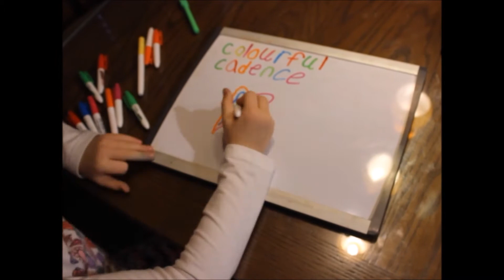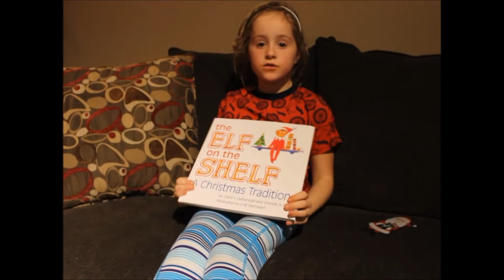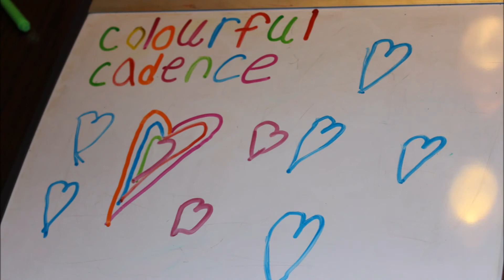Colourful Cadence - Elf on the shelf